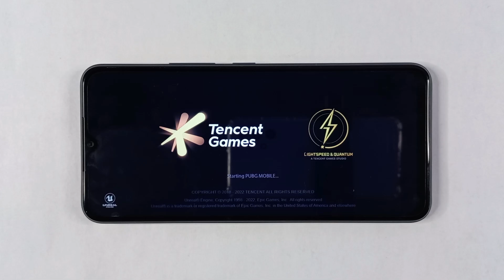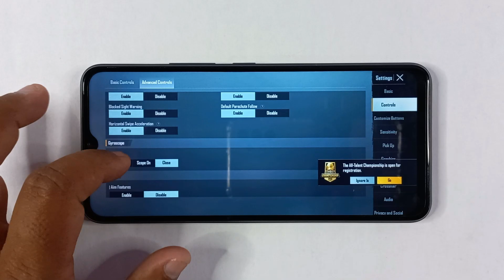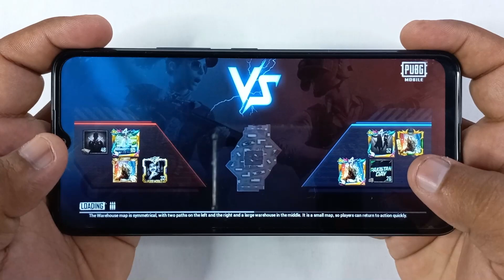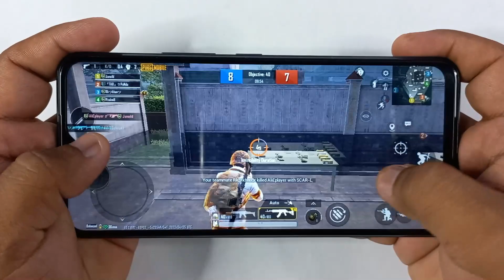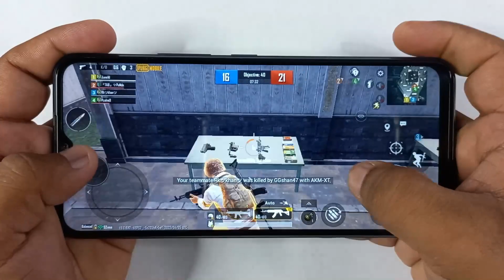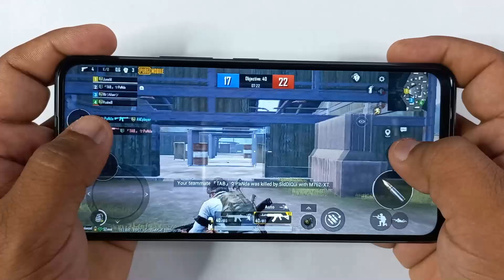Itel Vision 3 Test Game PUBG mobile | No Gyro?, Ram 2GB